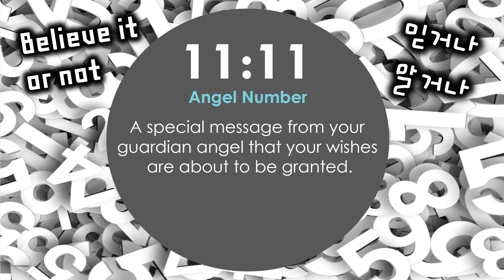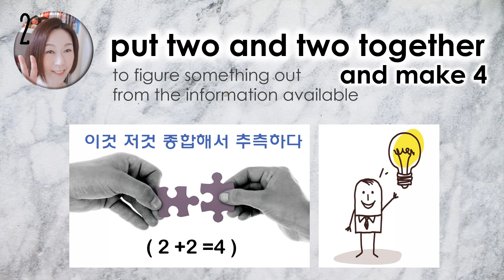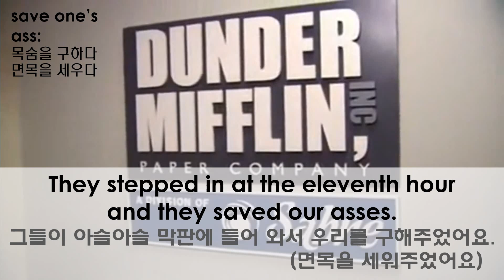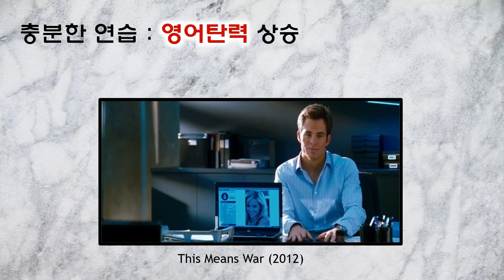평생 기억하게 될 영어표현 | 3 number idioms | 나도 모르게 내 머릿속 저장 | 넘나 쉽군 | 2+2=?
안녕하세요~ 조앤쌤입니다.
오늘은 머릿 속 입력하기 정말 쉽고, 숫자가 들어간 유용한 영어표현 3개 소개합니다.
 9, 11, 2  관련 이디엄들 오늘 알차게 배우고 열심히 듣고, 따라 말하며 평생 써 먹을 수 있는 '내 것'으로 만들어 보아요.

구독+좋아요+알림벨+공유 = 행복한 영어여행 시작^^

Hi, friends. This is Joanne. Today I'd like to teach you 3 super interesting idioms that have numbers. I hope you find this lesson fun and useful.
Don't just listen or watch if you want to improve your English. Keep your mouth busy reading aloud and speaking out loud.